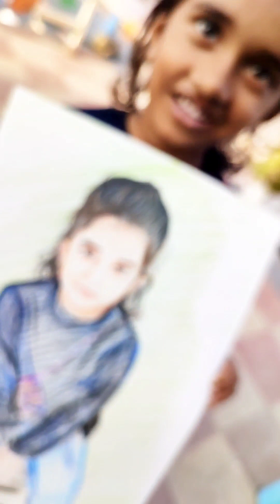lizzie baby colour pencil art at bhopal upper lake